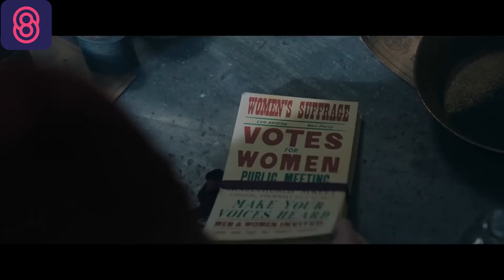Recap of the ENOLA HOLMES film, a must-see before the sequel, and an explanation movie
In this video we’ll walk you through:
In the 2020 Netflix movie "Enola Holmes," intrepid girl Enola Holmes outwits her older brother Sherlock and aids a fleeing lord while looking for her missing mother.

Henry Cavill portrays Sherlock Holmes, Sam Claflin plays Mycroft Holmes, Helena Bonham Carter plays Eudoria Holmes, Louis Partridge plays Tewkesbury, Burn Gorman portrays Linthorn, Adeel Akhtar portrays Lestrade, Susie Wokoma plays Edith, Frances de la Tour portrays The Dowager, and Fiona Shaw plays Miss Harrison in the movie Enola Holmes.

Enola Holmes, Enola Holmes 2, etc.

the conclusion of the 2020 film enola holmes is described
Explained recap of Enola Holmes 2

Our channel is about movie recap. We cover lots of cool stuff such as true horror stories, most amazing top 10, story recap movie and movie recap 2022